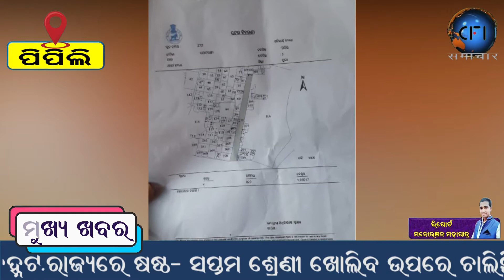ପିିପିଲି ରେ କେନାଲ ଚୋରି ଜଳସଂପଦ ବିଭାଗରେ ଅଭିଯୋଗ ଆଣିଲେ ମାନବ ଅଧିକାର କର୍ମୀ